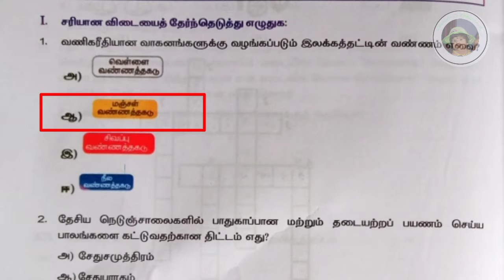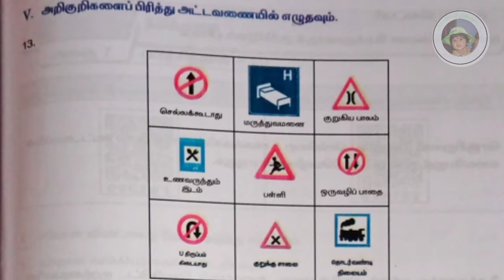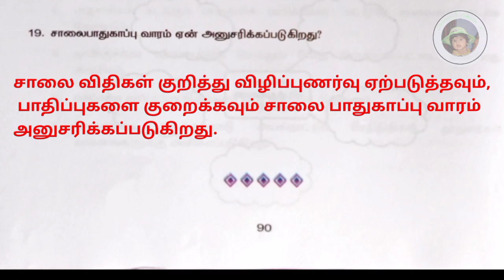எட்டாம் வகுப்பு சமூக அறிவியல் பயிற்சி தள் 19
click here ☝️
எட்டாம் வகுப்பு சமூக அறிவியல் பயிற்சி புத்தகம் முழுவதும் விடைகளுடன்